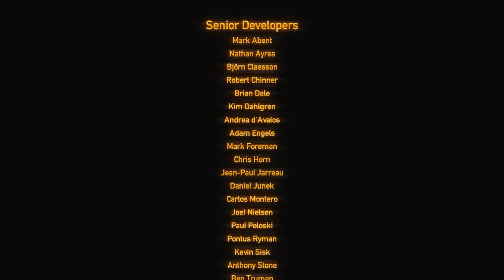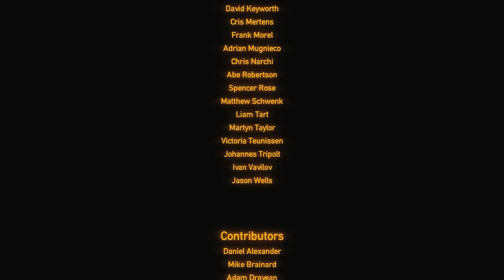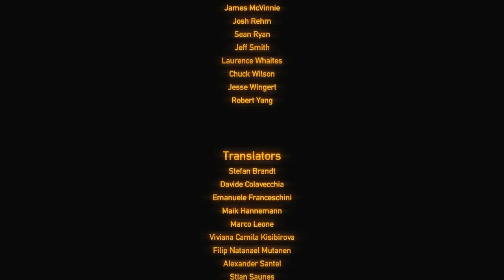Let's Play Black Mesa - Part 24 [BLIND]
My framerate took a dump in the portal fight... it was fine up until that point. Maybe a glitch or something... you can say that it made it more of a challenge.